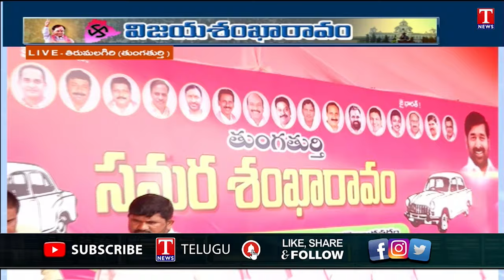MLA Gadari Kishore About CM KCR Public Meeting In Thungathurthi | Election Campaign 2023 | T News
MLA Gadari Kishore About CM KCR Public Meeting In Thungathurthi,Thirumalagiri Praja Ashirvad Sabha  | T News